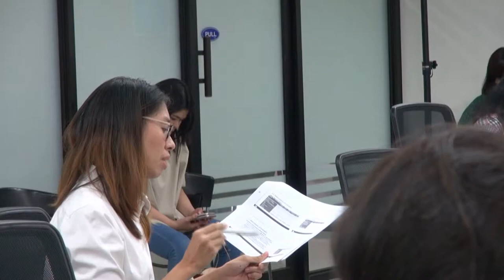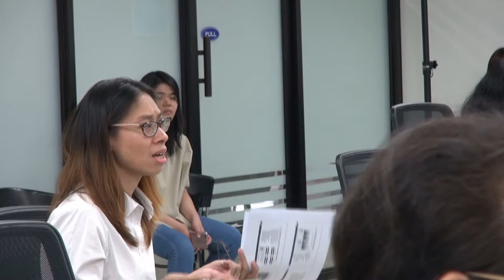Open Forum: Question from one of the participants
Measuring and Examining Innovation in Philippine Business and Industry
November 6, 2017 | Three Cyberpod Centris, North Tower, Quezon City, Manila, Philippines

In line with the approval of the Senate of the Philippine Innovation Act, PIDS is organizing a seminar titled "Measuring and Examining Innovation in Philippine Business and Industry" on November 6, 2017 from 1:30 to 4:00 p.m. at the PIDS office located at 18F Three Cyberpod Centris - North Tower, EDSA corner Quezon Avenue, Quezon City.

To be presented by Dr. Jose Ramon Albert, Senior Research Fellow at PIDS, this study describes the results of the 2015 Survey of Innovation Activities (2015 SIA). Dr. Albert will tackle the types of innovations engaged by firms, provide information on the environments in which these innovative activities are conducted, and determine the factors of innovation performance, barriers to innovation, and effects of innovation of firms. Insights on possible actions of the government to stimulate innovation as a major driver of economic output, productivity, and competitiveness will also be discussed.